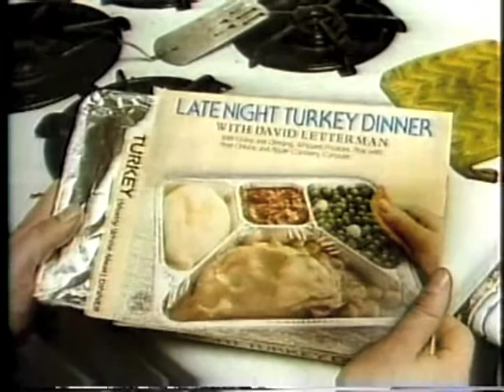Maureen O'Sullivan on Letterman, March 24, 1986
The complete two-segment interview.